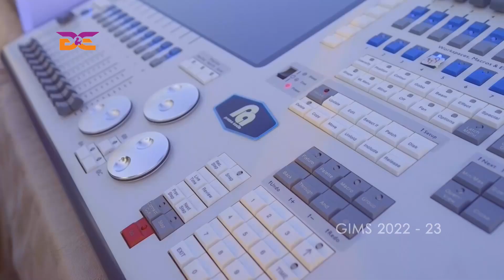GOKILAMBAL INTERNATIONAL SCHOOL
Gokilambal Academy 3rd Annual Day Celebration Year On 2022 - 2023 @Gokilambal Academy